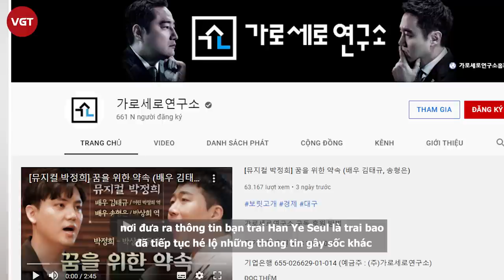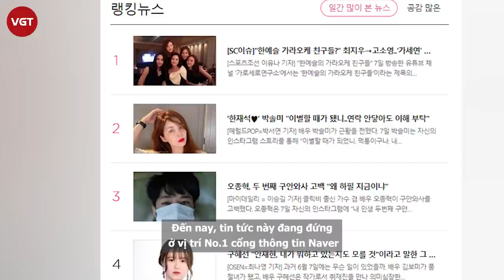Choi Ji Woo nghi vấn bị chồng CEO “cắm sừng”, lái xe vợ tặng đi nhà nghỉ với nhân tình?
Choi Ji Woo kết hôn với ông xã CEO kém 9 tuổi vào tháng 3/2018. Đến tháng 5/2020, nữ diễn viên đã hạ sinh con gái đầu lòng. Dù ông xã không lộ diện nhưng với việc Choi Ji Woo thường xuyên đăng tải những hình ảnh tận hưởng cuộc sống, dân tình tin rằng nữ diễn viên đang có cuộc hôn nhân tốt đẹp. Thế nhưng Viện Garo Sero lại tiếp tục réo gọi Choi Ji Woo. Lần này, kênh YouTube này tiết lộ chồng nữ diễn viên đang ngoại tình, khiến netizen sốc nặng.